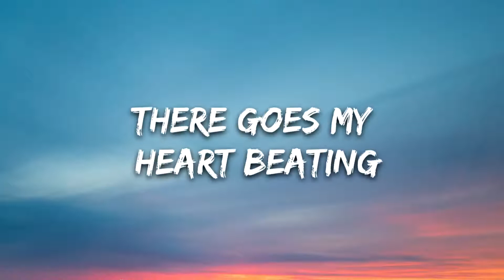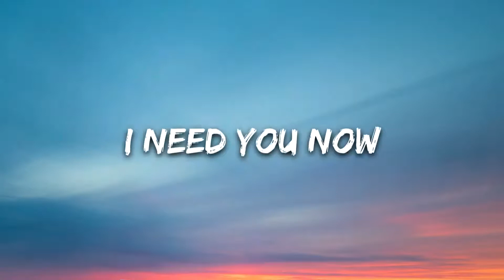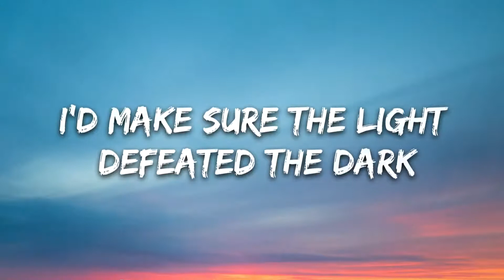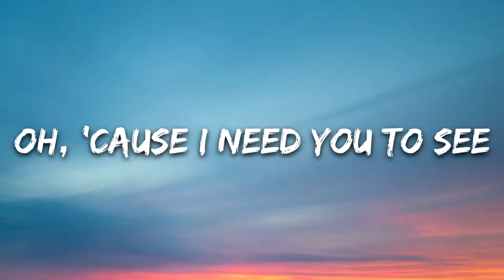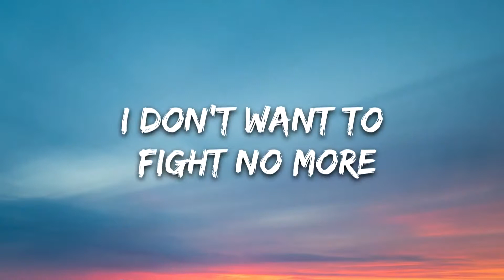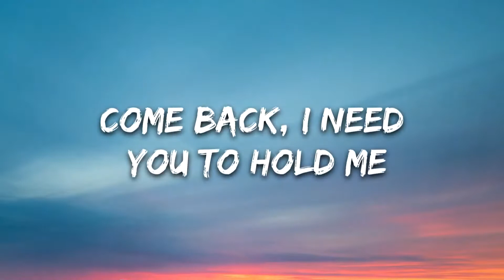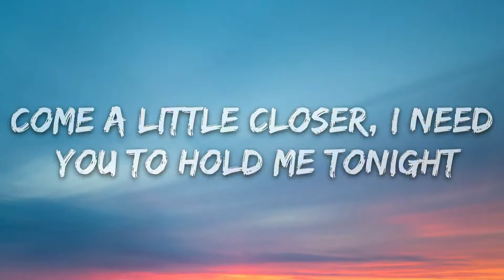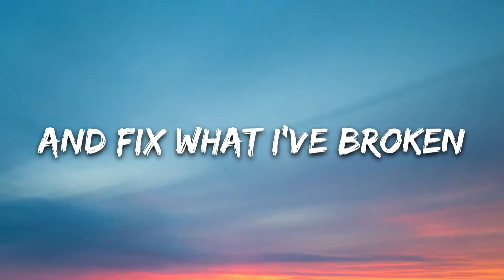You Are The Reason (Lyrics) - Calum Scott + Leona Lewis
[Chorus: Calum Scott, Leona Lewis & Both]

[Verse 4: Calum Scott and Leona Lewis & Both]
I'd spend every hour, of every day oh
Keeping you safe oh

[Bridge: Calum Scott & Leona Lewis]
You are
I don't want to cry no more come back, I need you to hold me

[Outro: Calum Scott, Leona Lewis & Both]
Felix Jaehn, The Stickmen Project - Rain In Ibiza (Visualizer) ft. Calum Scott